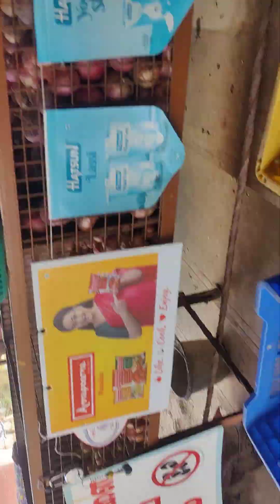8 September 2024